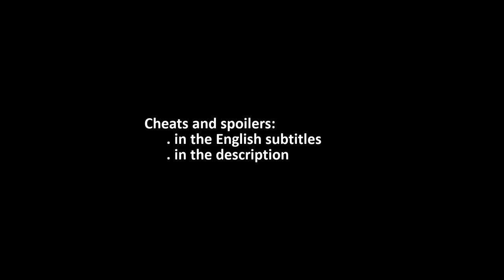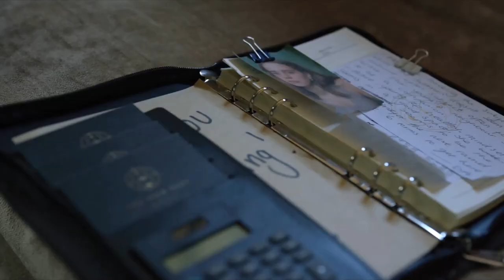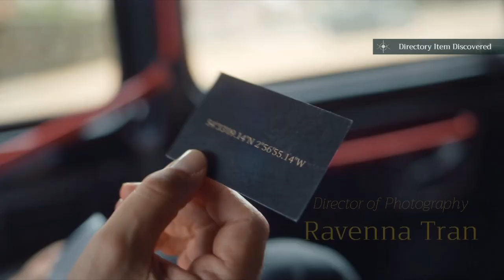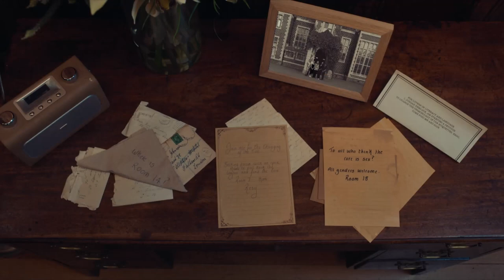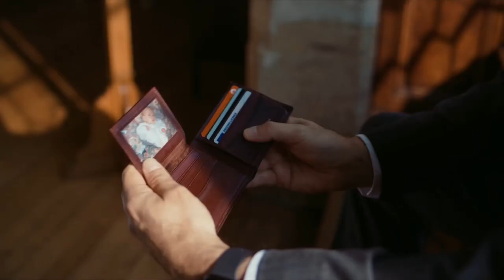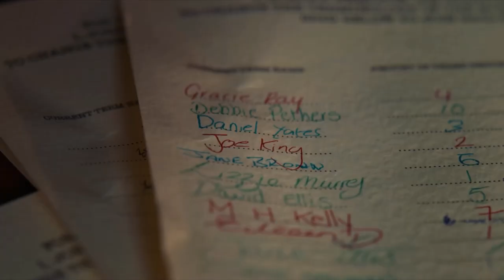The Isle Tide Hotel – Full walkthrough; All endings; All achievements (Steam guide)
Spoilers are in the English subtitles, the description, and the transcript. Increase Playback speed to 1.5 or more if you are familiar with the story.

An absent father must rescue his teenage daughter from an eclectic cult before their final night at the Isle Tide Hotel.

Walkthrough Links:
1:32 Eleanor is abducted.
2:26 Travel to the Isle Tide Hotel.
6:45 Select "I'm looking for someone", "She might be in danger" to get politely escorted outside.
6:51 Select "I'm looking for someone", "I'm here as a guest", "Gracie Ray" for the Poor Gracie Ray achievement.
6:58 Select "I have an invitation", "A footprint", "I've been here before", "I've been here for many Terms" to get the Skipper achievement.
10:06 Select "Let's go together." for the Christ the Saviour achievement. Select "You should leave." to save Christopher and get the Josh the Saviour achievement.
10:14 Select "I'm going around the back." to get the Taxi Driver's Knowledge achievement and the Drowned Sorrows achievement.
12:25 Pass the Fitting to get the If the Suit Fits achievement.
17:03 Get in partnership with D to get the Who is D? achievement.
26:51 Choose the correct chess move (First part of the Check and No Mate achievement)
28:07 Get in partnership with Jordan to get the Join the Legal Team achievement.
33:51 Meet Price.
37:25 The pageant contest rules.
42:46 Christopher has been saved so does not appear.
45:56 "Meet with Price" leads to The Four Doors ending. "Find D" to The Pageant ending. "Help Jordan" to The Petition ending.